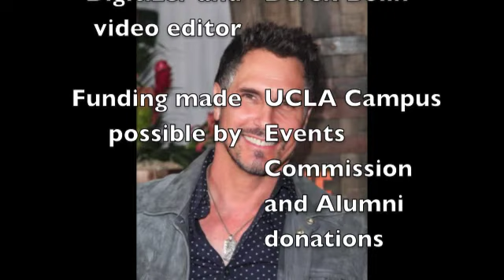Don Diamont speaking at UCLA 1988